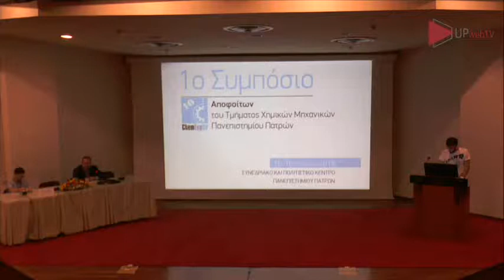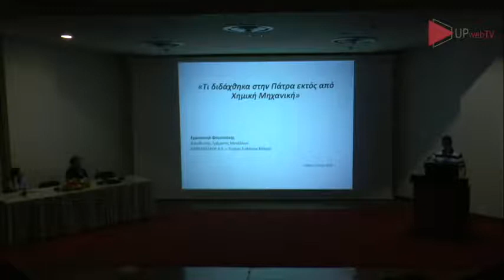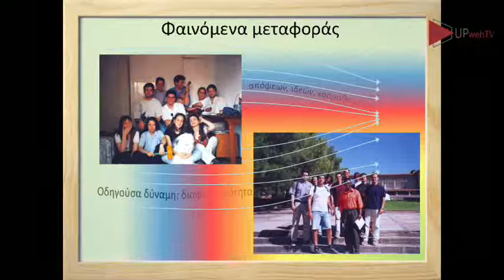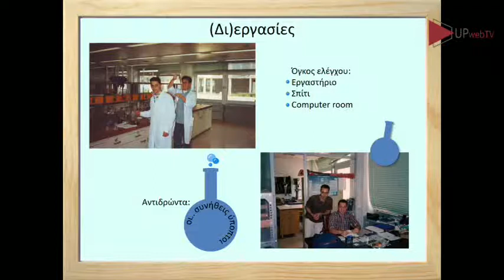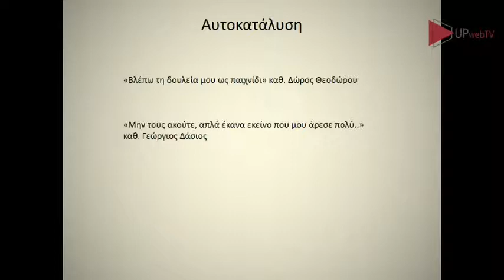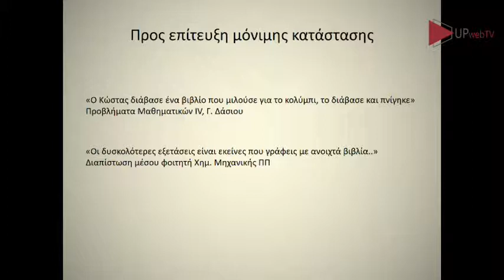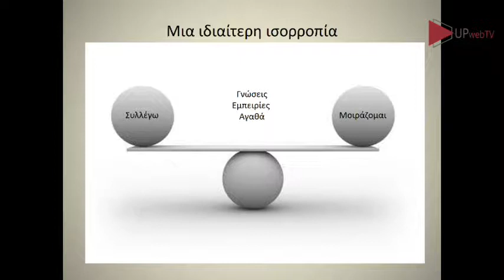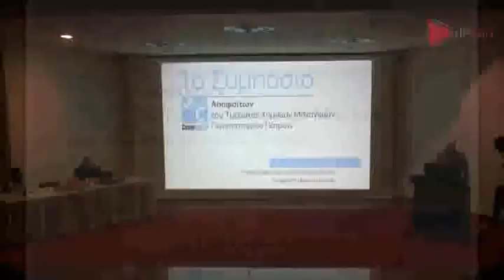1ο Συμπόσιο Αποφοίτων Χημικών Μηχανικών, Παν. Πατρών - Γιώργος Τζιρτζιλάκης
Γιώργος Τζιρτζιλάκης και Μάνος Φουντούκης,
«Τι διδάχθηκα στην Πάτρα εκτός από Χημική Μηχανική»